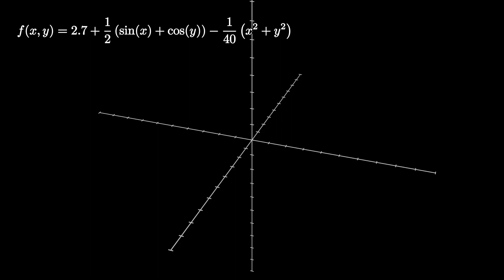3D Graph of f(x, y) = 2.7 + 1/2(sin(x) + cos(y)) - 1/40(x^2 + y^2).